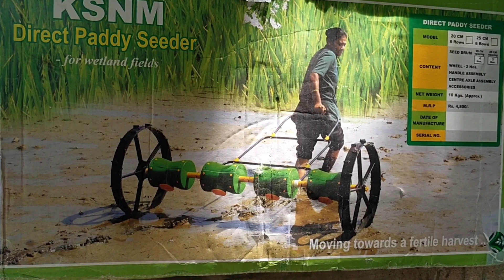Rice Farming: Amazing Growth in 60 Days of Paddy Plants by Using Drum Paddy Seeder Machine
Rice Farming: Amazing Growth in 60 Days of Paddy / Rice Plants by Using Drum Paddy Seeder Machine – Four Row in a Pass

Tops Videos of my Channel:
AAMBAL COO - 455 Round Straw Baler Performing with John Deere 5045 D Tractor in Paddy Field
New John Deere 5045 D 4 WD Tractor with 9 Tyne Heavy Duty Rigid Type Cultivator
Mahindra 575 DI Tractor Stuck in Deep Mud I New Holland 5500 Pulling Mahindra 575 DI Tractor

Listen ad-free with YouTube Premium Song: Trimmed & Taught – Dan Lebowitz & Midnight
Title Animation: Pixel flow